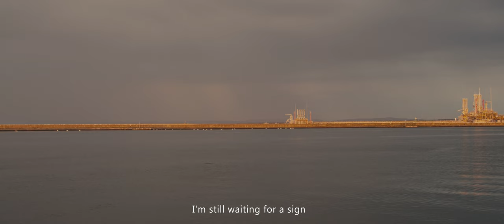Poland 2024 (BMPCC4K) music by Ocsuro